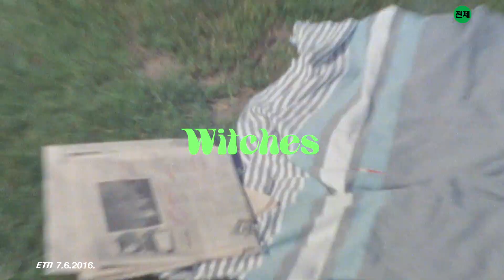[Teaser] Witches(위치스) _ Young Heart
Artist : Witches(위치스)
Title : Young Heart
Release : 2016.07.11